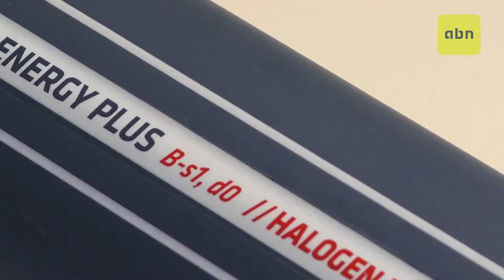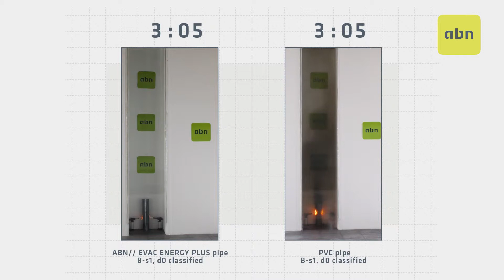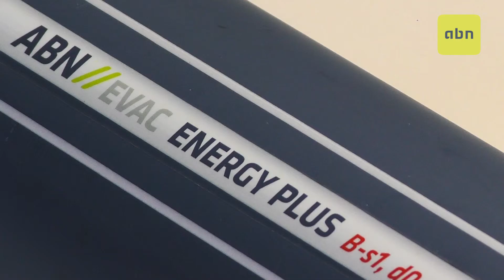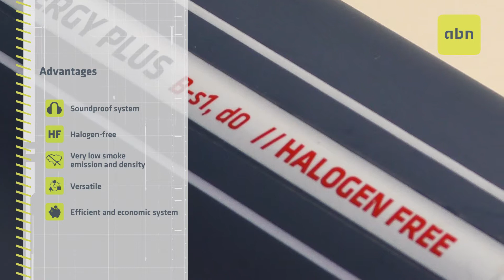ENG - ABN// EVAC ENERGY PLUS, Our drainage system B-s1, d0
Soundproof drainage system made of 3 layers of polypropylene compound, with mineral reinforcement and flame retardant additive.